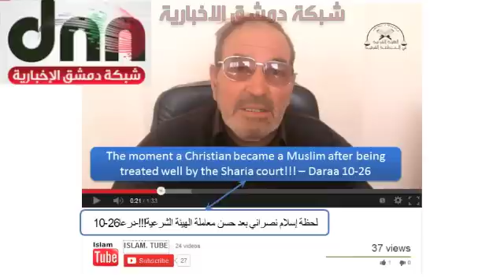سوري مسيحي يعلن اسلامه في سجن الحر Christian Man Converts to IslamIm prisoned by the FSA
Alleged Christian Man Converts to Islam after Being Imprisoned by the FSA Sharia Court in Syria

A recent video emerged from YouTube channel, Islam Tube, where a man named Fawzi Jamil, is seen talking to the cameraman stating that it was the "very good treatment" he received in the Sharia court set up by FSA terrorists that made him convert to Islam allegedly from Christianity.